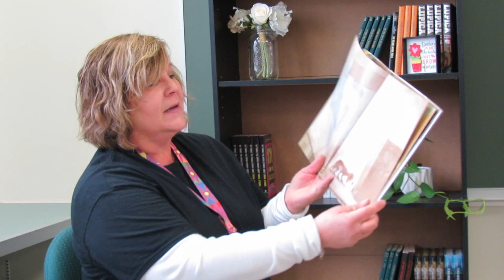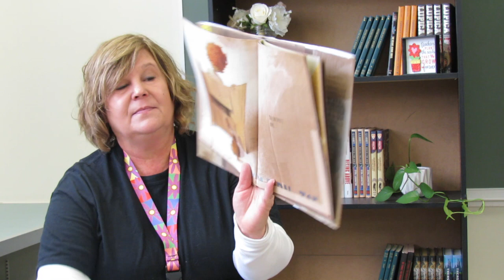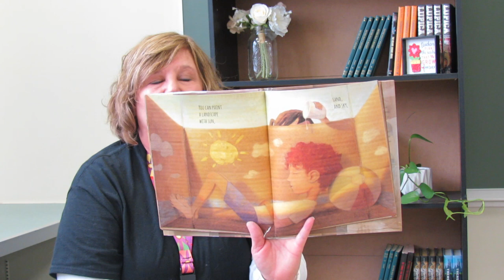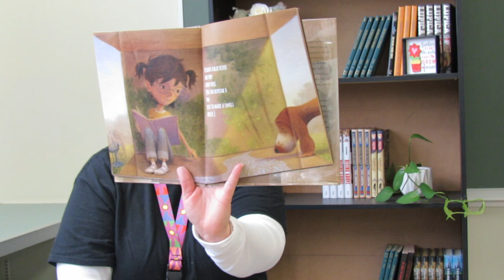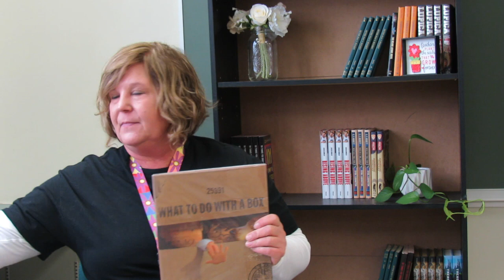What to Do with a Box